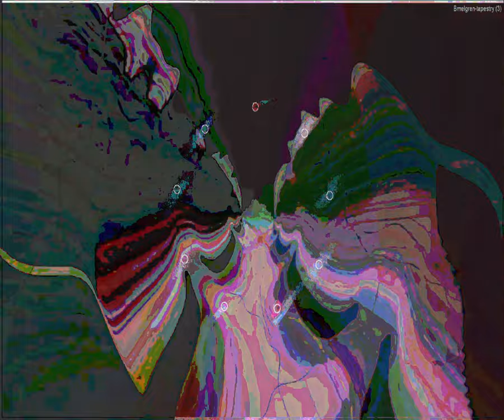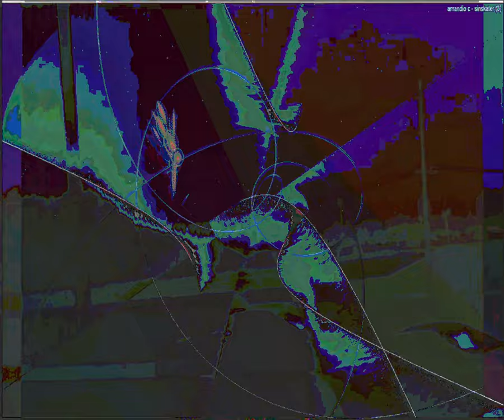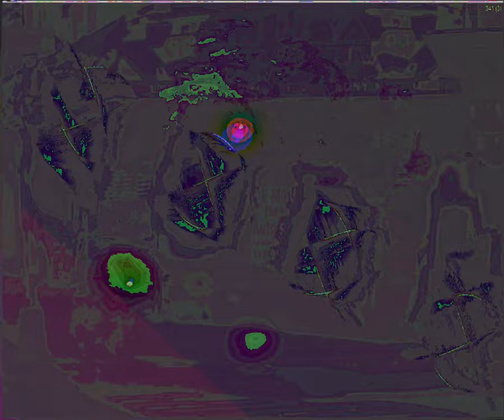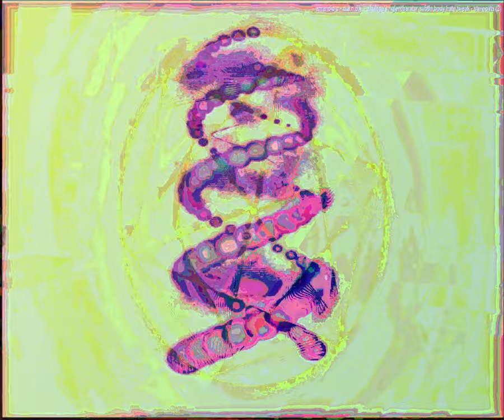[EPILEPSY WARNING] Movie 23 09 10 10h26m01s